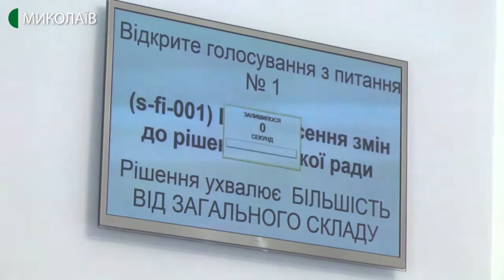21.02.2020. Новини. 07:30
Новини
Інформаційна картина дня (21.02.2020) поглядом кореспондентів телеканалу UA: Миколаїв (випуск новин — 07:30):
- фінансову підтримку дітей, хворих на цукровий діабет 1-го типу узгодили на засіданні комісії обласної ради. З бюджету їхні сім'ї отримають по 10 300 гривень;
- виділення 10 млн гривень підприємству «Миколаївелектротранс» узгодили депутати миколаївської міської ради під час 56-ї сесії.